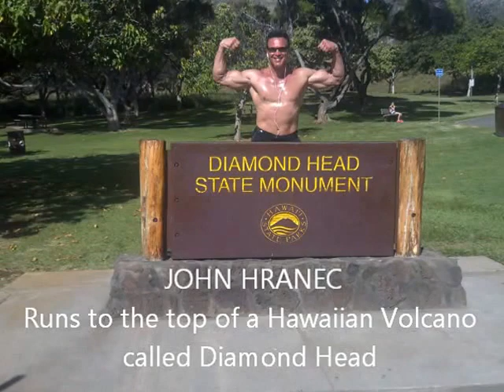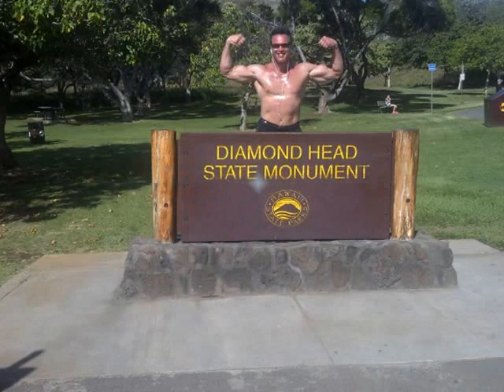Hranec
John Hranec runs to the top of Diamond Head in Hawaii.